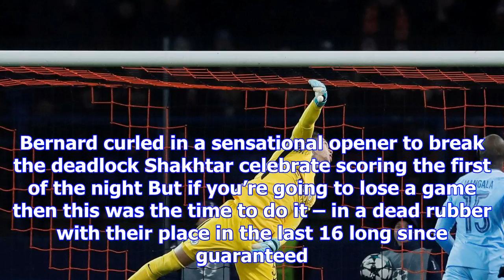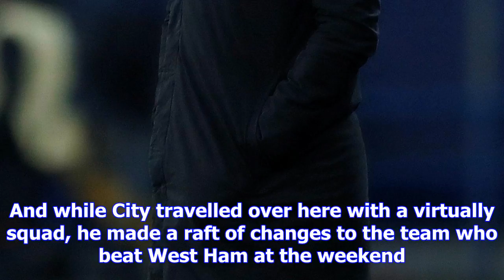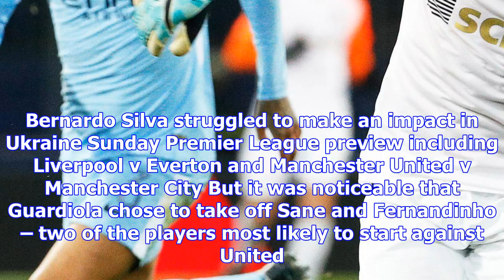Pep guardiola suffers first defeat of season as second side slip up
YOU can’t win ’em all Pep. Manchester City’s 29 match unbeaten record – stretching back 227 days – f...